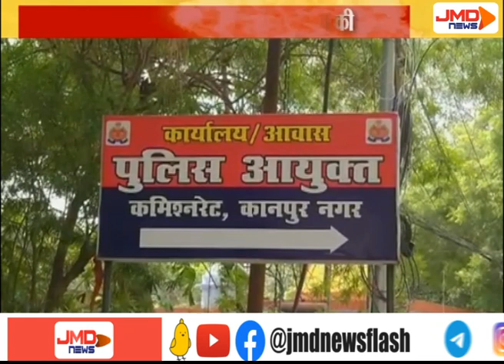नो एंट्री में ट्रकों के पास बनाने की मांग की | KANPUR | JMDNewsFLASH | DEN 308